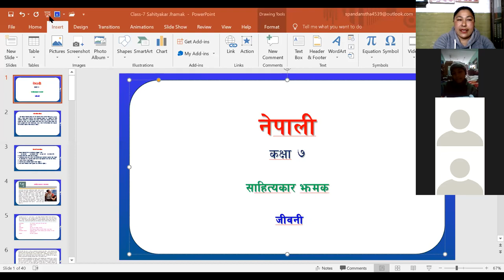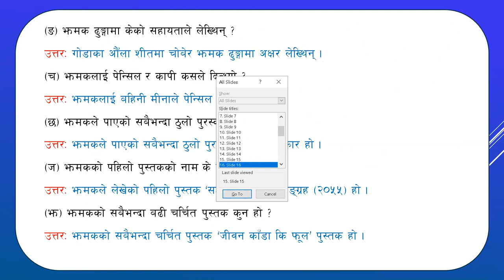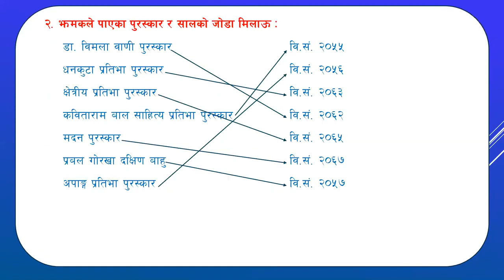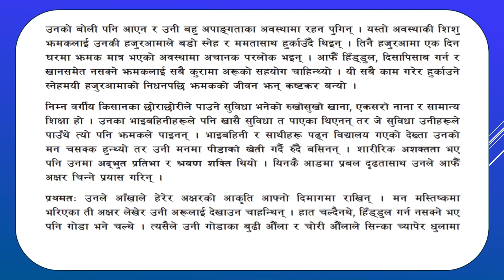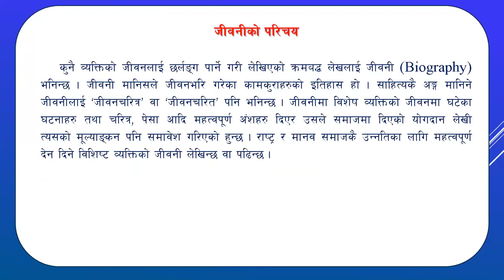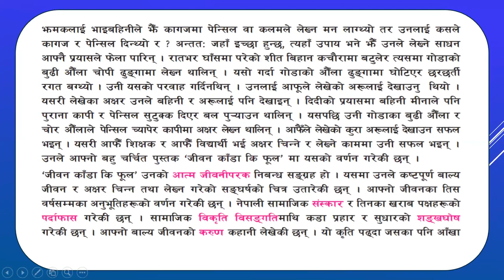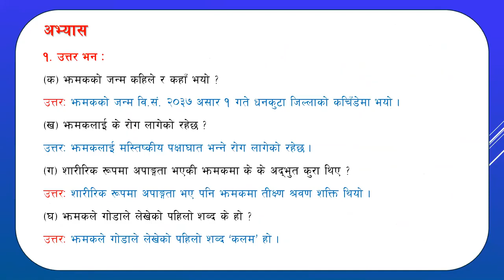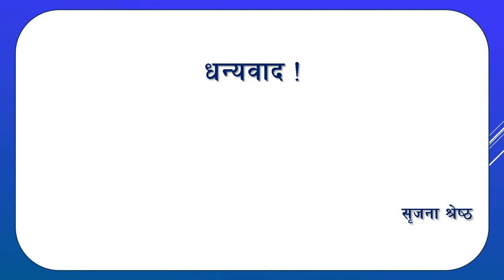Class 7 Nepali Sahityakar Jhamak Jiwani Prassna Uttar Chhalphal 1